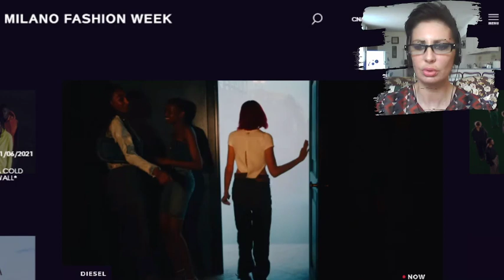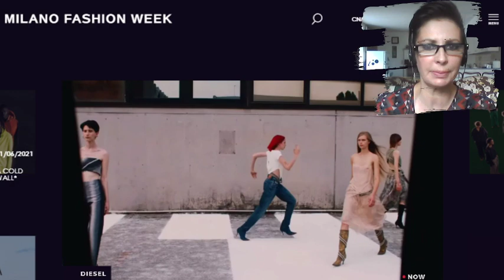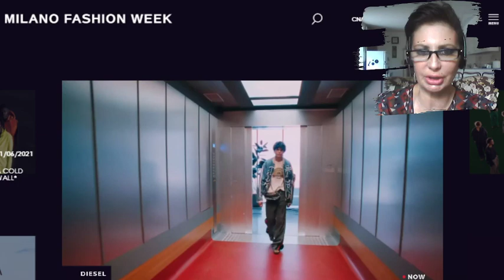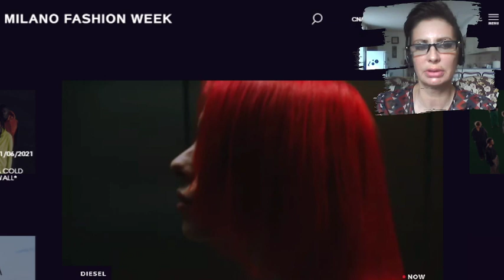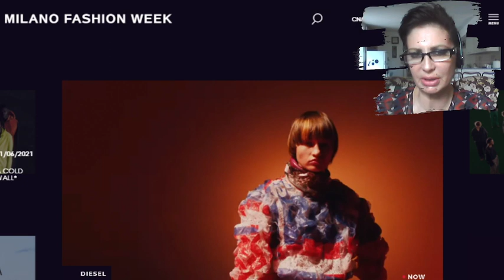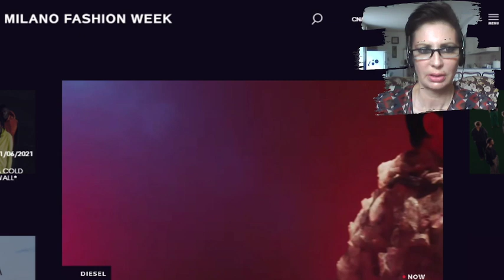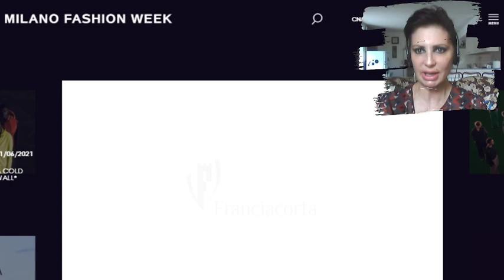Diesel men's collection ss22 - Glen Martens's kick-off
Simona Cochi reviewing live streaming the kick-off of Diesel men collection ss22 with Glen Martens' captainship.
DIESEL
In 1978 Renzo Rosso started Diesel with the intention of creating the world’s most innovated denim. Amidst a worldwide oil crisis, during which diesel was considered to be an alternative fuel, Renzo liked the idea of his brand to be known as an alternative jeans brand, in contrast to the prevalent casual wear giants that had come before. Renzo intended to reach the entire world since the brand’s very inception, making the word “diesel,” an international term pronounced equally all over the world, the perfect name for his endeavor.
The brand name Diesel was chosen because 'diesel' was considered to be the 'alternative fuel' in the oil crisis, and Rosso and Goldschmied liked the idea of their brand being perceived as an alternative jeans brand in contrast to the prevalent casual wear brands.
Since its start, Diesel has used “For Successful Living” as a slogan for the brand’s DNA. Through a long and storied history of strong, ironic and playful campaigns, Diesel has become a leader in advertising as well as in fashion. Where the world zigged, Diesel zagged, and in the 35 years since its founding, the brand still embraces the same ethos.
Diesel has over 5,000 points of sale worldwide with over 400 mono-brand stores, 37 of those in the US. Between 1978 and 2012, the company has produced more than 2,000 different washes of denim.
D:code
Referred to as the "Jeans Genius"by Suzy Menkes, he is the president of OTB Group, the parent company of Diesel, Maison Margiela, Marni, Amiri, Viktor & Rolf, Staff International (manufacturer and distributor of DSquared² and Maison Margiela, Marni, and Brave Kid (manufacturer and distributor of Diesel Kid, Dsquared², Marni, and N21). Founder of the Only the Brave Foundation, a nonprofit organization, Rosso is also the president of Red Circle and Red Circle investments; the Diesel Farm in Marostica, Veneto; the Pelican Hotel in Miami; and L.R. Vicenza Virtus. In 2020, Forbes listed him as the 19th richest man in Italy (with estimated assets worth $4.2 billion)
Rosso also became shareholder of the Genius Group, which gathered brands such as Replay, King Jeans, Viavai and Goldie which Katharine Hamnett designed a collection for

2017 - Simona Cochi starts her digital video magazine to adapt communication and journalism techniques to the new challenge of the 2.0 era.
In 2018, during her experience as a video blogger in Vienna's museums, her definitive inspiration for surrealism was ignited through the work on the Man Ray's show at the Kunstforum.  Further creativity and motivation have been enhanced thanks to the researches on Sigmund Freud, the other eminent Austrian's figure with significative traces of his life and works in Vienna.